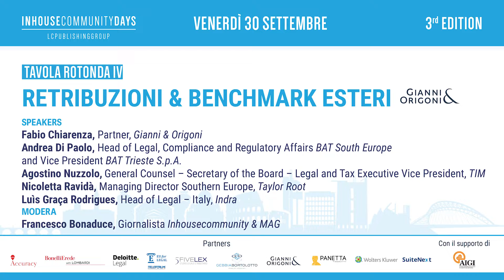InhousecommunityDays 2022 TAVOLA ROTONDA IV “RETRIBUZIONI & BENCHMARK ESTERI”